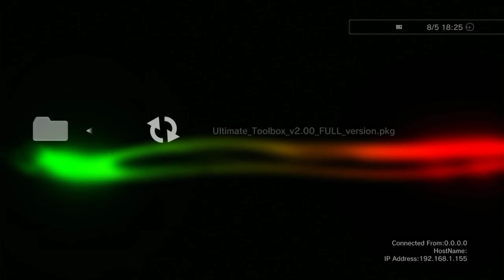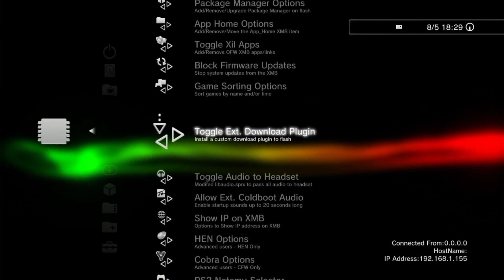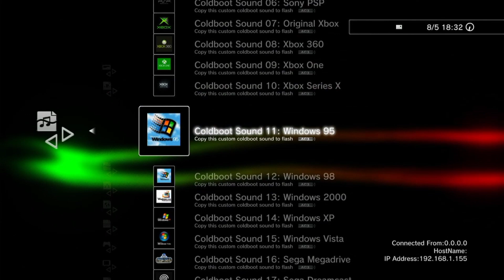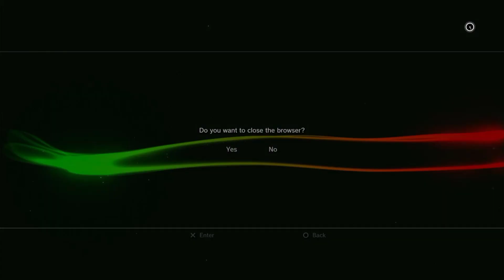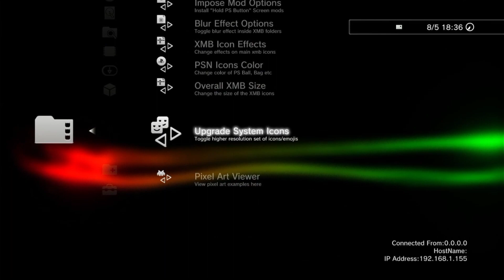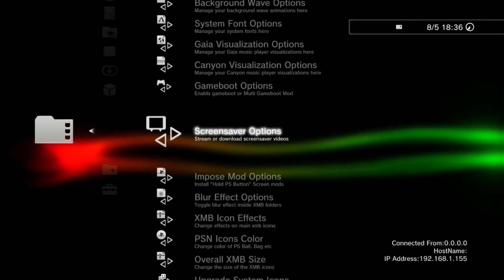PS3 Ultimate_Toolbox_v2.00 By DeViL303 (HEN&CFW)